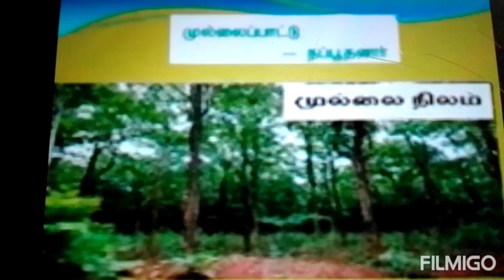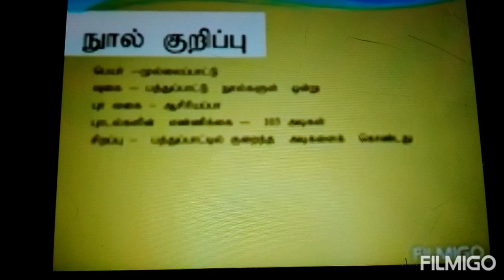இயல்-2 செய்யுள் முல்லைப்பாட்டு